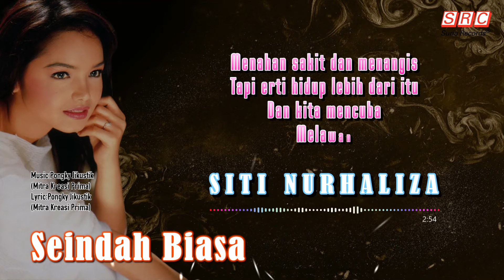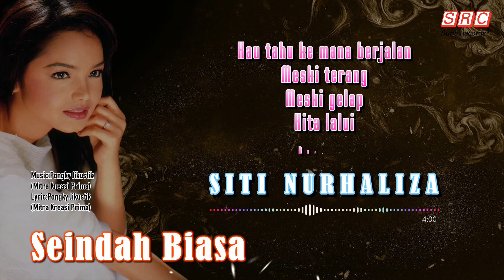SITI NURHALIZA - Seindah Biasa (Official Lyric Video)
“Prasasti Seni” merupakan album ke-12 Siti Nurhaliza. Album ini telah dilancarkan pada 12 April 2004, dan majlis ini mendapat liputan secara langsung oleh Sitizone.com. Album ini merupakan nafas segar buat kerjaya Siti kerana ini merupakan kali pertama kulit album dihasilkan melalui penggambaran di luar suasana studio fotografi yang mengambil tempat di kawasan perhutanan Janda Baik, Pahang. Album ini telah terjual melebihi 50,000 unit dan merupakan album terakhir beliau bersama Suria Records.

Yang menarik tentang album ini ialah Siti turut memuatkan sebuah cakera padat berbentuk hati yang memuatkan video klip "Pejam Matamu" dan mesej dari Siti Nurhaliza sendiri. Antara single yang berjaya menggegarkan industri muzik ialah "Dialah di Hati", "Seindah Biasa" dan "Lagu Rindu" yang pertama kali diperdengarkan di Anugerah Planet Muzik di Singapura.

Lagu "Dialah Di Hati" merupakan titik permulaan dimensi baru dalam karier Siti Nurhaliza, kerana mempunyai susunan muzik segar serta alunan vokal yang berubah dari nada rendah ke nada tinggi, dan juga penulisan lirik yang baik. "Dialah Di Hati" turut dicalonkan dalam kategori Lagu Terbaik

Dapatkan album fizikal “Prasasti Seni” untuk koleksi anda di sini sekarang

Trivia tentang "Seindah Biasa":

1. Lagu ini digubah sepenuhnya oleh Pongki, penyanyi utama kugiran Jikustik dari Indonesia bersama Aubrey Suwito sebagai penyusun lagunya.

2. Merupakan single keempat yang dipetik dari album ini.

3. "Seindah Biasa" turut memenangi anugerah "Susunan Muzik Terbaik Di Dalam Lagu" pada Anugerah Industri Muzik 2005.